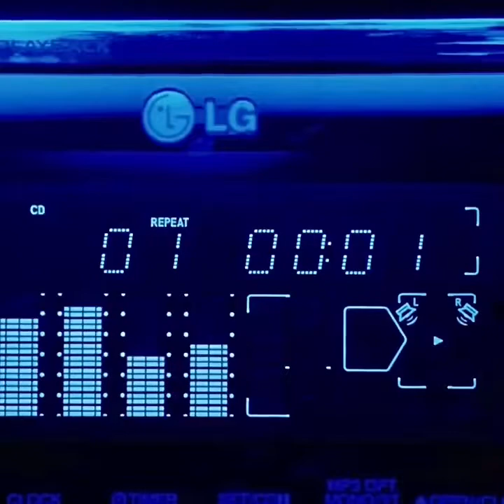MEN, REFACE & ME PART 29